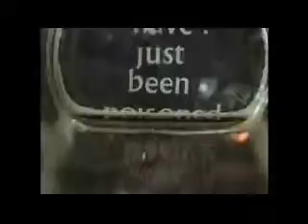The Freakbeats - Summer Wine (Nancy Sinatra & Lee Hazelwood)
Summer Wine by The Freakbeats as originally done by Nancy Sinatra & Lee Hazelwood. The video uses footage from The Girl Who Was Death episode of classic sixties series The Prisoner starring Patrick McGoohan.

I do not own the copyright to the video footage and it is included here as an appropriate accompaniment to the song and as an advertisement for the DVD box set, which I fully recommend that you purchase right now!